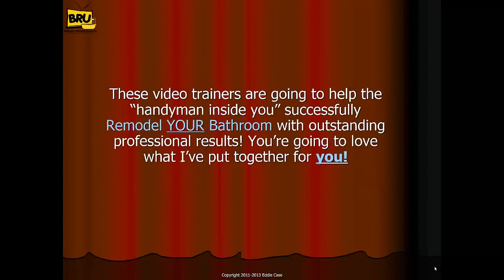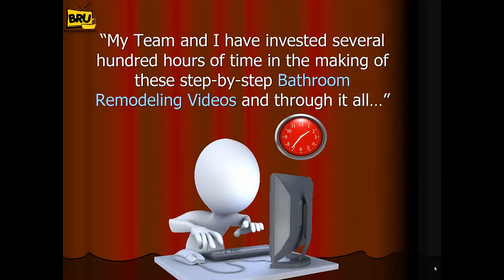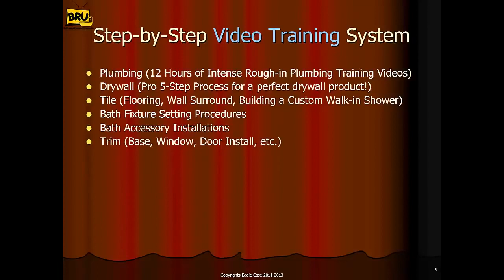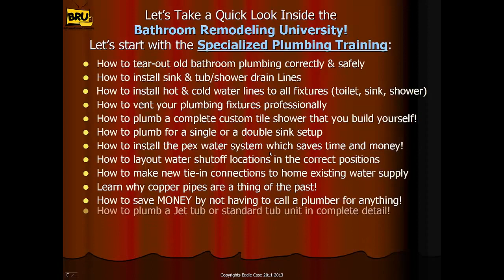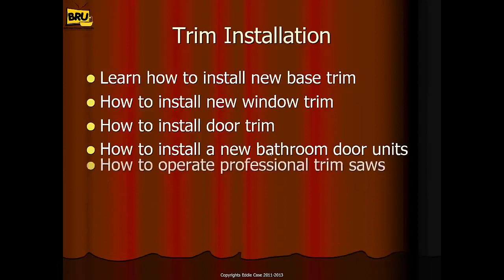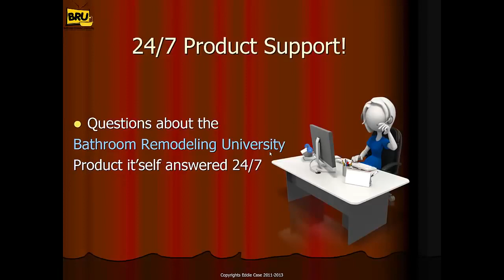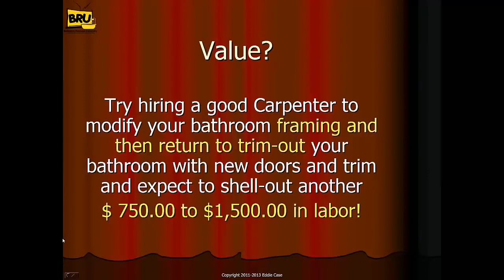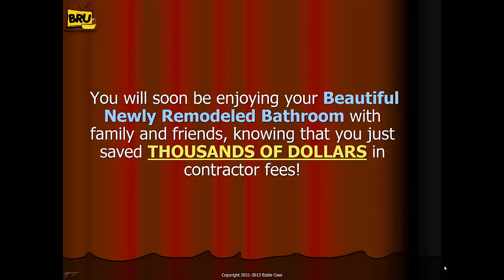How To Remodel A Bathroom For Dummies Your DIY Easy Guide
These videos are so easy to follow that even folks with ZERO building experience have been able to follow along and remodel the bathroom they’ve always wanted but never thought they could afford.
The fact of the matter is, you don’t need to pay a contractor tens of thousands of dollars to remodel your bathroom for you. In fact, you would be foolish to do so.
You don’t need to waste time and money buying materials you don’t need.
You too can have the satisfaction of remodeling your bathroom yourself and gain valuable experience in the process that will allow you to brag to your buddies and tackle almost any building project in the future.
If you’ve made it this far, you must be eager and excited to take matters into your own hands and prove to yourself that you can do anything you put your mind to.

remodelling ideas, contemporary bathrooms, DIY bathroom remodel,
diy bathroom renovation steps,
diy bathroom remodel cost,
how to remodel bathroom shower,
diy bathroom remodel on a budget,
how to remodel a bathroom yourself on a budget,
do it yourself bathroom ideas,
diy bathroom remodel before and after,

bathroom designs for small spaces,
bathroom ideas on a budget,
small bathroom decorating ideas,
simple bathroom designs,
small bathroom design ideas,
bathroom decorating ideas on a budget,
diy bathroom ideas on a budget,
do it yourself bathroom renovation,
diy small bathroom remodel,
diy bathroom organization ideas,
diy bathroom projects on a budget,
bathroom decor ideas on a budget,
small bathroom remodel ideas,
bathroom remodeling ideas before and after,
bathroom remodel ideas on a budget,
small bathroom renovation ideas,
bathroom shower ideas,
bathrooms designs,
new bathroom ideas